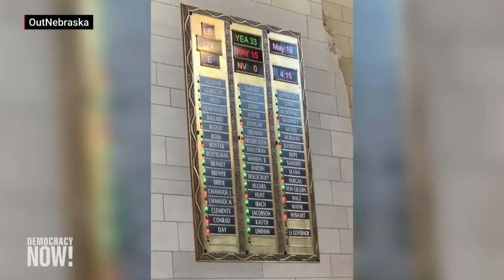Top U.S. & World Headlines — May 22, 2023